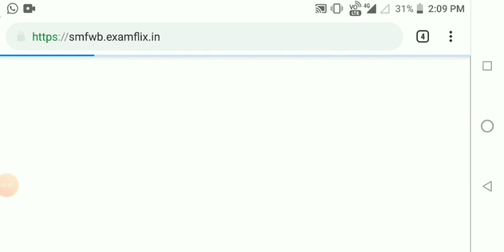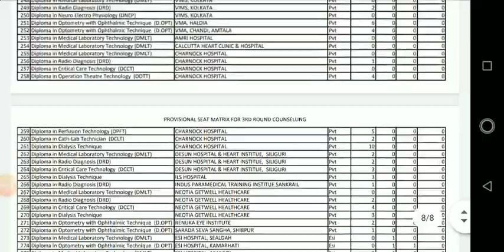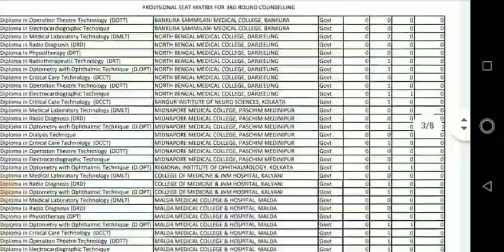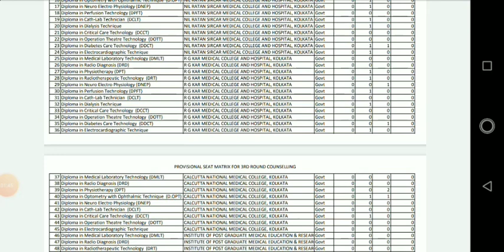SMFWB 2nd counselling পর কতগুলি seat ফাঁকা আছে,জানতে ভিডিওটি অবশ্যই দেখুন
আজ আমরা দেখবো 2nd round  এর পর কত গুলো seat ফাঁকা আছে,আপনার কি chance আছে,দেখে নিন seat matrix